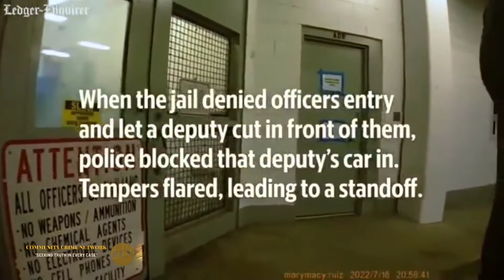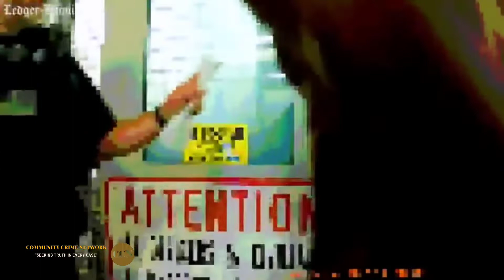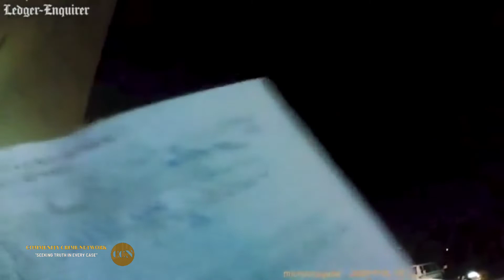Body cam videos capture showdown at Muscogee County Jail between cops, sheriff's deputies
Police body camera recordings show interactions between Columbus police officers & Muscogee County Sheriff’s deputies during a conflict over booking prisoners at the jail in July. This compilation was created from 13 different officers recordings.